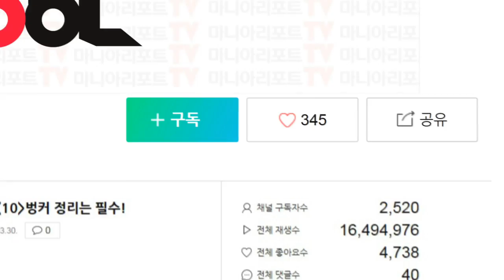[투어프로스윙]부활한 김자영2의 드라이버 샷